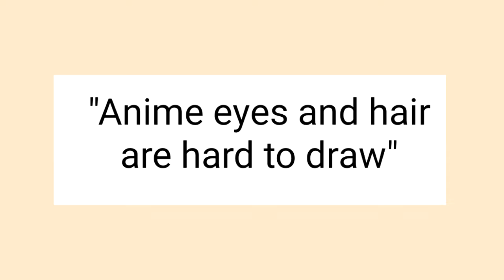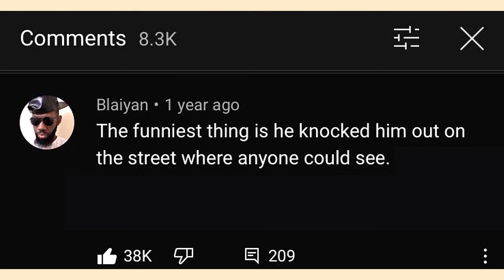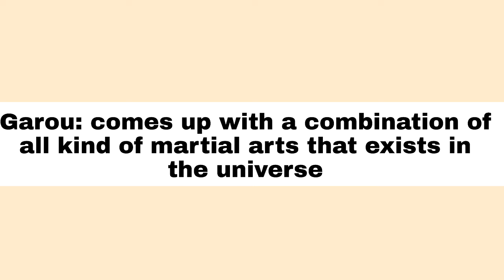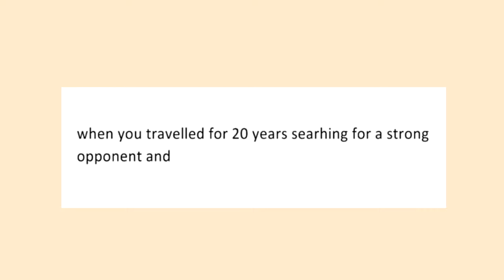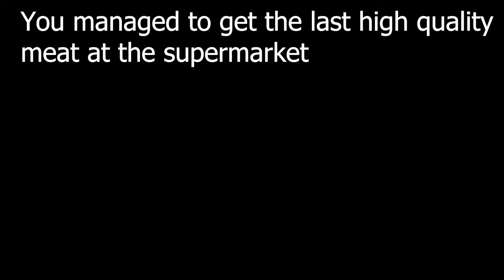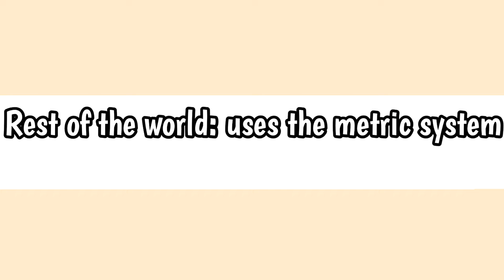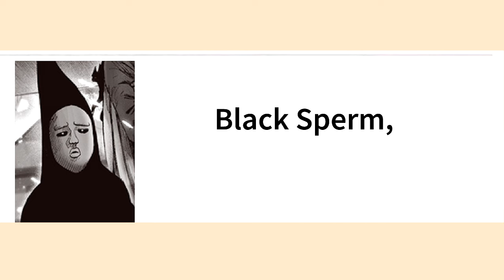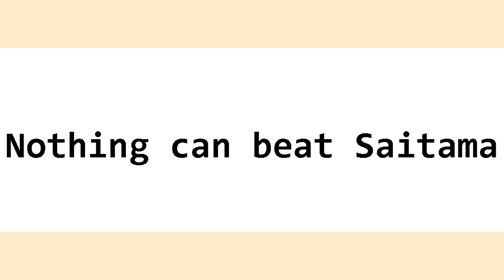One Punch Man MEMES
Welcome to Corny's videos!